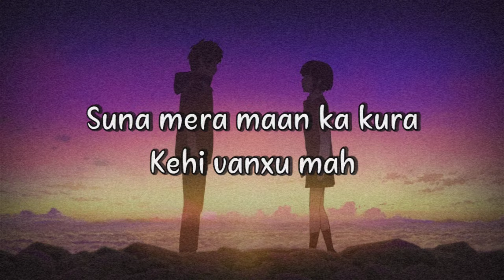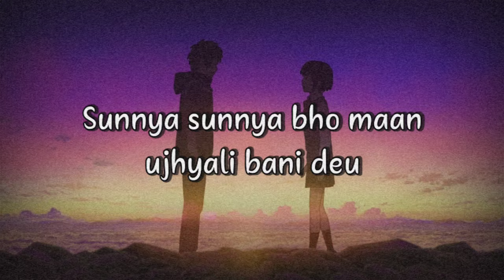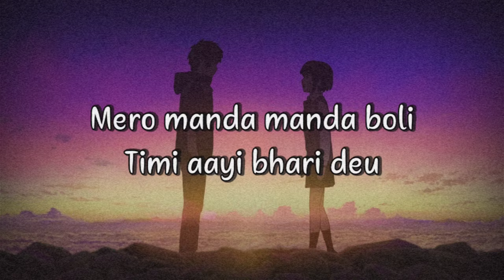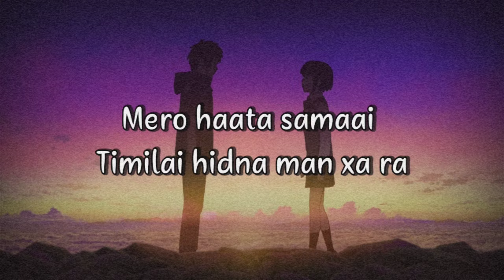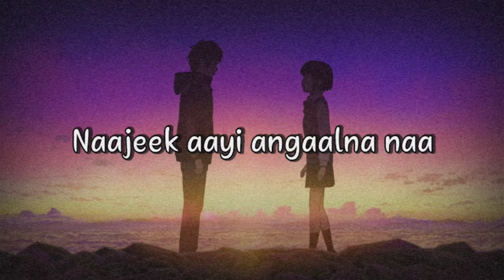Mana ka kura lyrics ft. Oshin Karki